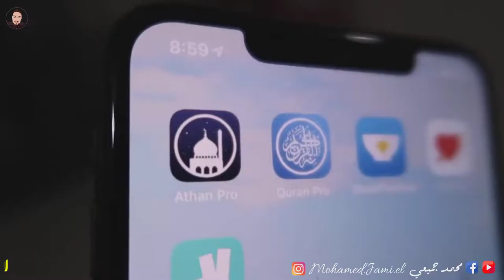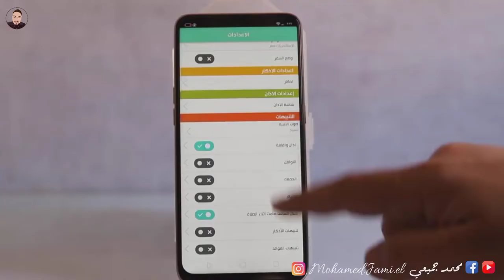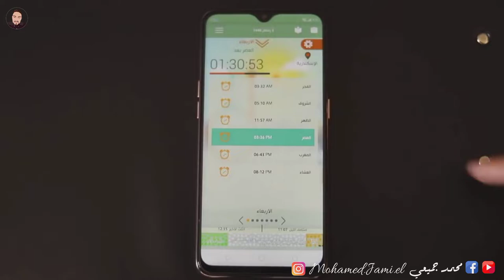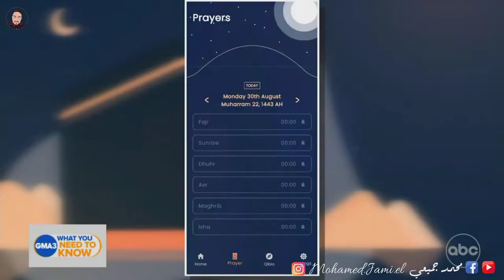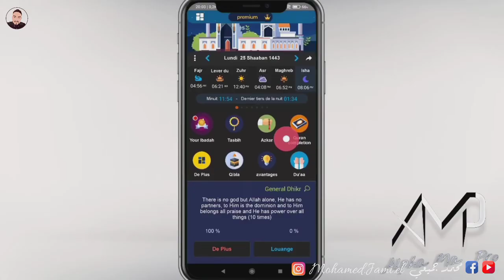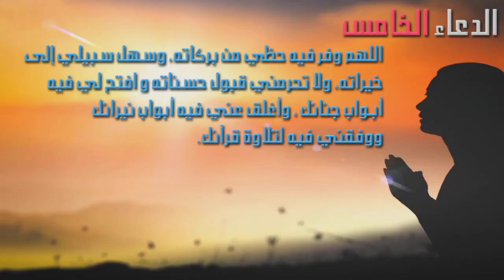افضل 7 تطبيقات ستحتاجها في شهر رمضان !!!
14 تطبيقا لا غنى عنها في رمضان.. أصدقاء الصائم - العين الإخبارية

افضل تطبيقات لشهر رمضان 2022 RAMADAN - عالم الهواتف الذكية

5 تطبيقات تساعدك في رمضان.. تعرف عليها | أخبار تكنولوجيا | الجزيرة نت

أفضل تطبيقات إسلامية في رمضان RAMADAN 2022 -

أفضل تطبيقات رمضان 2021

10 تطبيقات تستفيد منها طيلة شهر رمضان الكريم

مجموعة من افضل تطبيقات رمضان 2020 - علمني دوت كوم

تطبيقات رمضان
تطبيقات رمضانية
افضل تطبيقات رمضان
رمضان كريم
افضل تطبيقات الاندرويد لشهر رمضان
شهر رمضان
تطبيق تذكير الصلاة
تطبيق حصن المسلم
تطبيقات رمضان 2019
افضل برامج رمضان 2022
افضل 10 تطبيقات للاندرويد 2021
افضل تطبيقات شهر رمضان
افضل تطبيقات لشهر رمضان
افضل تطبيقات الاندرويد لهذا الشهر
تطبيق تسميع القران
تطبيق طبخ رمضان
تطبيقات لشهر رمضان
تطبيق شهر رمضان
افضل تطبيقات الاندرويد
رمضان 2022
تطبيق المصلي
رمضان 2019
android apps
افضل تطبيقات
برامج رمضان
القران الكريم
تطبيقات اندرويد
تطبيقات شهر رمضان الكريم
تطبيقات شهر رمضان 2022
,افضل التطبيقات الاسلامسة لشهر رمضان
تطبيق المؤذن ومواقيت الصلاة
تطبيق تحديد القبلة للصلاة
فضل تطبيقات الاندرويد 2021
best android apps 2021
مواعيد مسلسلات رمضان 2022
امساكية شهر رمضان 2022
أفضل تطبيقات شهر رمضان
أفضل تطبيقات شهر رمضان المبارك
افضل تطبيقات شهر رمضان 2022

محمد جميعي
محمد
جميعي
جميعي محمد
قناة محمد جميعي
قناة جميعي محمد
جمعي
محمد جمعي